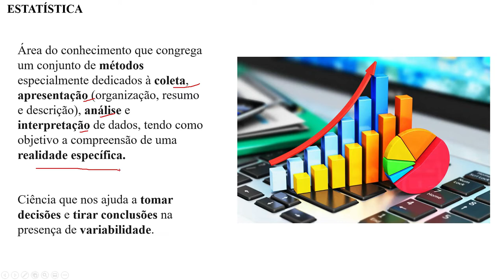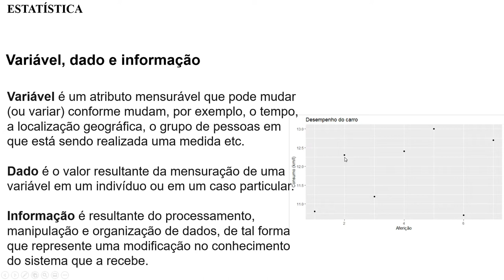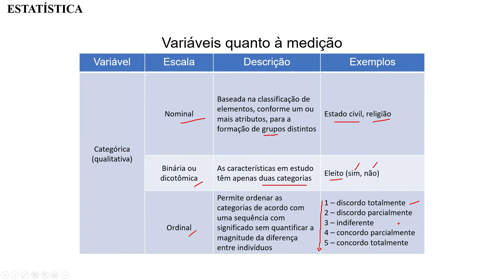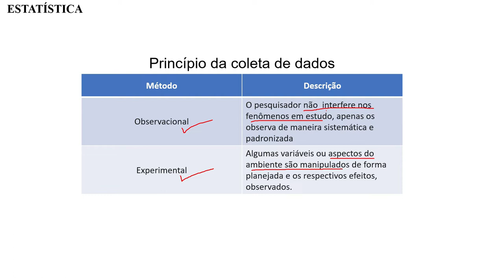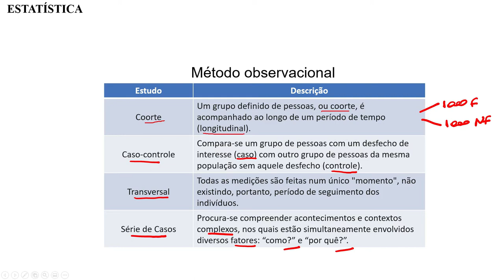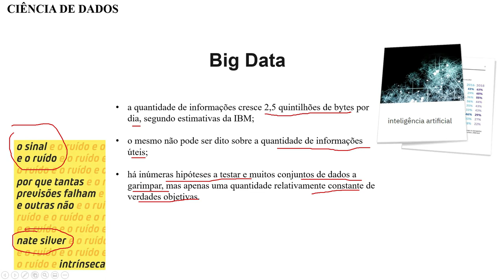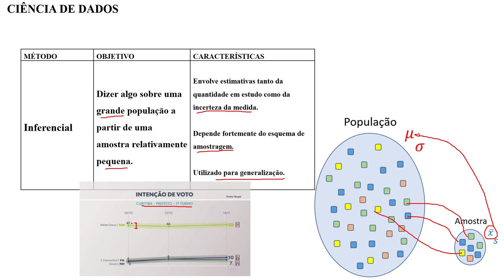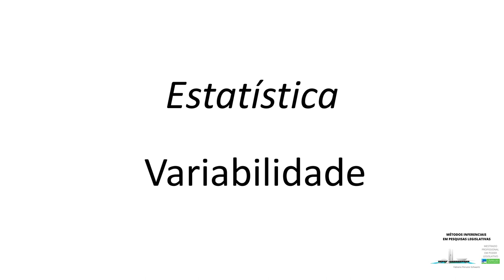Estatística e Variabilidade - Aula 2 - Métodos Inferenciais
Nesta aula você aprenderá os conceitos de Estatística e Variabilidade. Conhecerá, também, os tipos de variáveis e os métodos observacional e experimental para a coleta de dados. Por fim discutimos como o Big Data estruturou a Ciência de Dados em diversas disciplinas, e quais os principais métodos de análise utilizados atualmente.